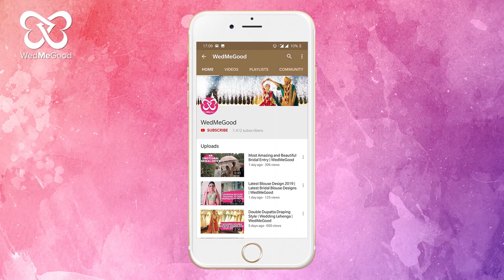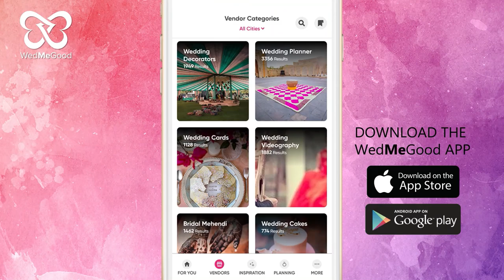This Pre-Wedding Teaser Will Make Your Day | WedMeGood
We love how Maya & Aaditya kept it super candid, and let their raw emotions, chemistry & mirchi moves be the focal point of their pre-wedding! Like or Love? ❤️
Shot by House On The Clouds
Couple Maya S. Patel, Aaditya Shah